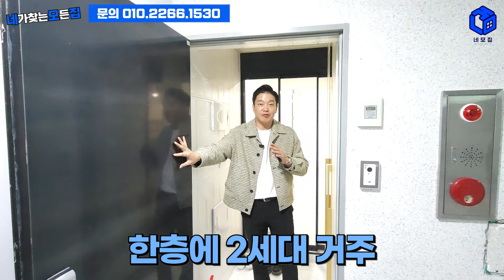30평형⭐2억초반 인천신축분양 단지형빌라 현장! 가격 잘못 된거 아니죠?😲경매가격만큼 저렴한 부동산 공매 물건 (매물번호 374)[인천신축빌라][빌라경매][빌라공매]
30평형⭐2억초반 인천신축분양 단지형빌라 현장! 가격 잘못 된거 아니죠?😲경매가격만큼 저렴한 부동산 공매 물건 (매물번호 374)[인천신축빌라][빌라경매][빌라공매]

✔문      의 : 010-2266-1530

✔위      치 : 인천 미추홀구 문학동

✔교      통 :
인천1호선 인천문학경기장역
문학IC 자차2분

✔분양가격 : 2억4,000만원

✔필요 입주금 : 80%대출가능(생초기준)

✔구조 : 방3개 화2개 베란다 1개

✔옵션 :
시스템에어컨 2대
넓은아일랜드식탁

✔주변환경 :
문학경기장역
문학IC
문학초 도보 5분
문학산

✔특징 : 공매물건, 2억대